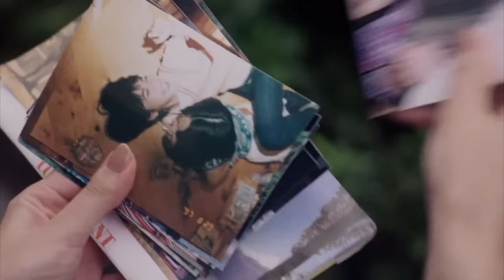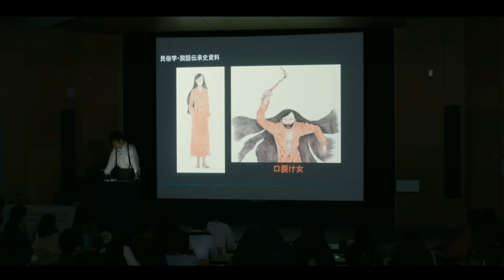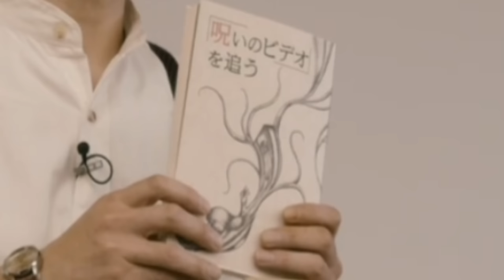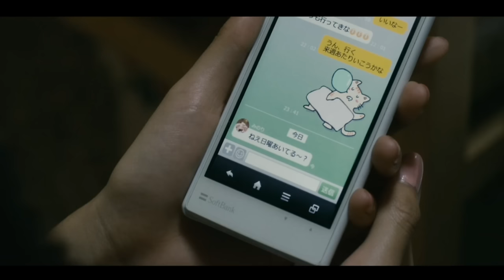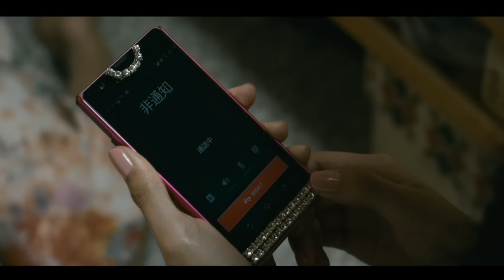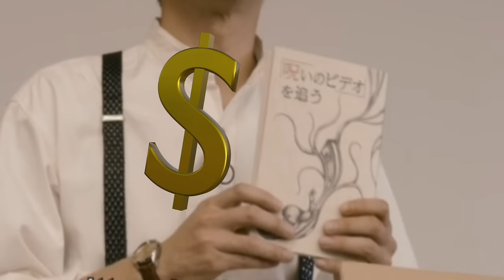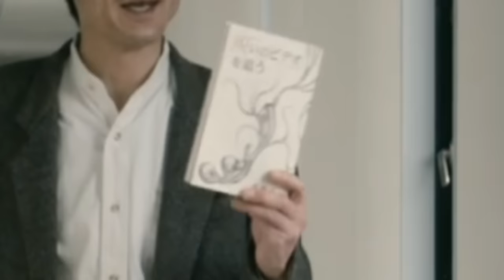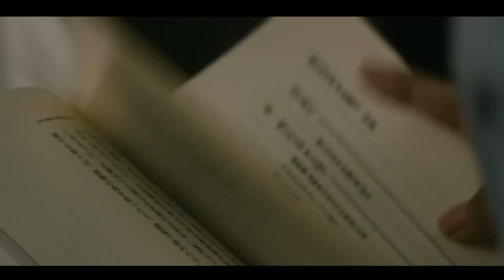The Most Bizarre Horror Crossover Ever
The Most Bizarre Horror Franchise Crossover Ever

The ring vs the grudge.

Two of horrors biggest icons face off in mortal combat, to see who the most deadly is.

This is a very unnecessary but interesting movie, I hope you enjoy